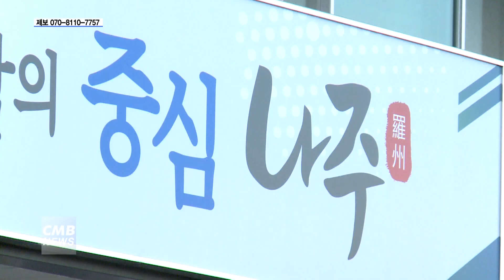[전남뉴스]전남 나주시, 부동산 소유권 이전 특별조치법 시행